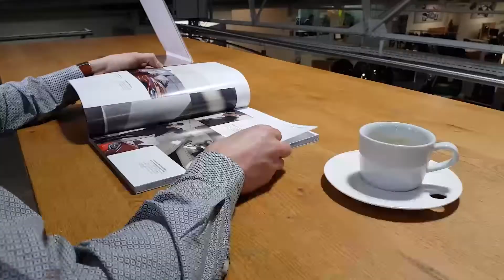Action Pit-stop Changement de roues.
Notre équipe "pit-stop" mise en place durant la période de changement de roues s'adapte aux mesures sanitaires actuelles pour vous servir efficacement en respectant les gestes barrières.